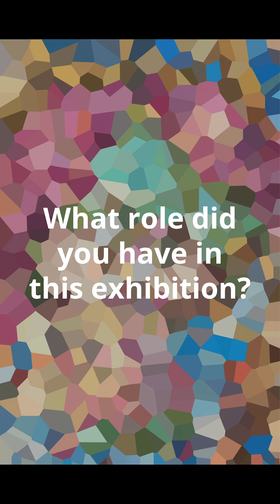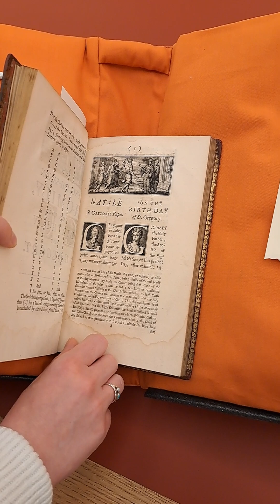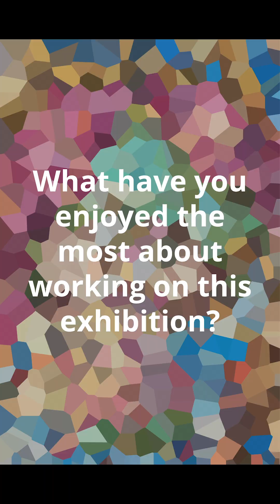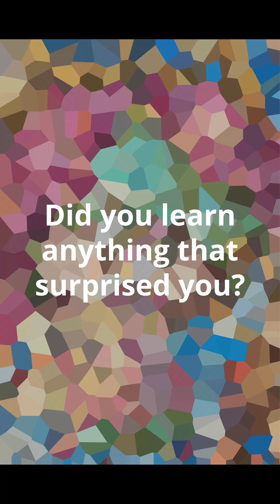'Her booke': Q&A with Assistant Curator Emma Anderson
Emma Anderson, Library Assistant, discusses her role in the exhibition “‘Her booke’: Early Modern Women and their Books at Lambeth Palace Library”, which runs from 1 July – 21 November 2024.

Click below for more details, including a schedule of events and how to visit.

This exhibition highlights material owned, written, commissioned, and translated by women during the long early modern period. It celebrates the ways in which women and their books were an integral part of England’s devotional, intellectual, and bibliographical cultures. Beginning in the late fifteenth century, the exhibition examines the production and use of books for personal and spiritual practices; books as a statement of power and piety; the development of the commercial trade in books; books as a site to demonstrate women’s intellectual ability; and the material evidence of women’s book ownership.

Items on display include: medieval manuscripts written by the sisters of Syon Abbey on the cusp of the Reformation; Elizabeth I’s newly identified translation of Tacitus; correspondence from a future Archbishop of Canterbury about Jane Austen; and first editions of the works of Mary Wollstonecraft and her daughter Mary Shelley. They are displayed alongside other works related to known and unknown women from our collections.

No gloves were worn while filming this video and it is advised that white gloves are not used for handling rare books. See the British Library’s blog post ‘White Gloves or Not White Gloves’ to read why

Founded in 1610, Lambeth Palace Library is one of England’s oldest public libraries, and holds a collection dating from the 9th century to the present. It is the historic library and record office of the Archbishops of Canterbury and the national library and archive of the Church of England and hosts free exhibitions and events which are open to all.

X:   / lampallib
Transcript